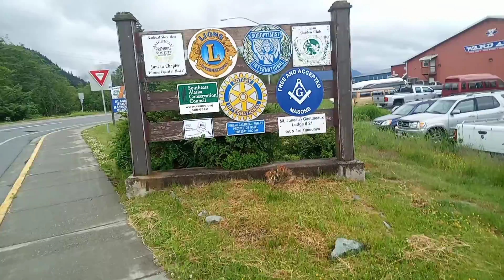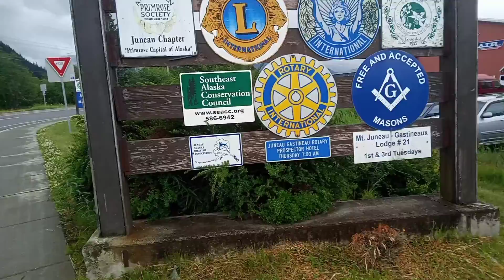gangstalking take in the beauty of it